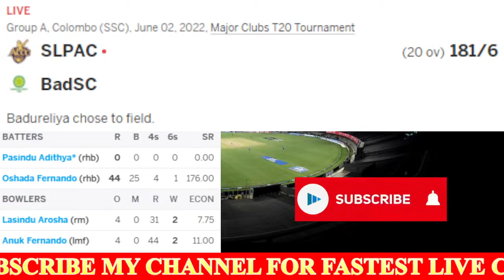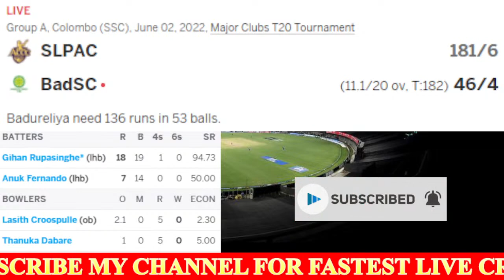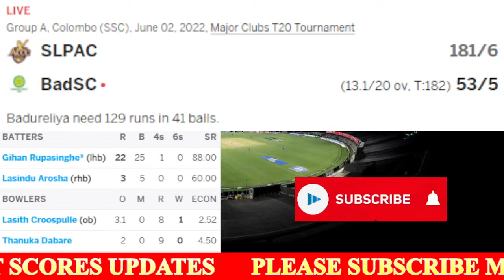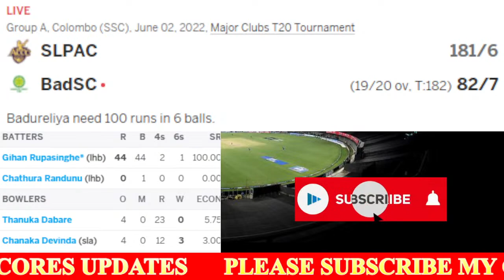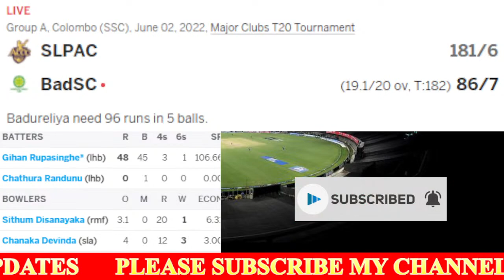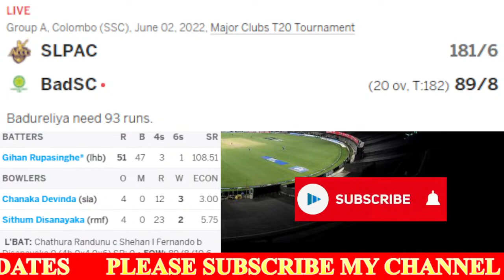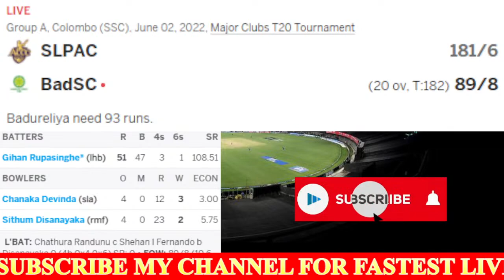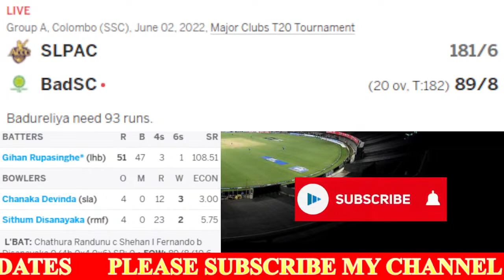🔴LIVE ACC VS BSC | MAJOR CLUBS T20 TOURNAMENT 2022 | ACE CAPITAL CLUB VS BADURELIYA SPORTS CLUB T20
Major Clubs T20 Tournament 2022, Group A, Ace Capital Cricket Club vs Badureliya Sports Club live from Sinhalese Sports Club Ground, Colombo, Sri Lanka. Badureliya Sports Club won the toss and opt to bowl first.